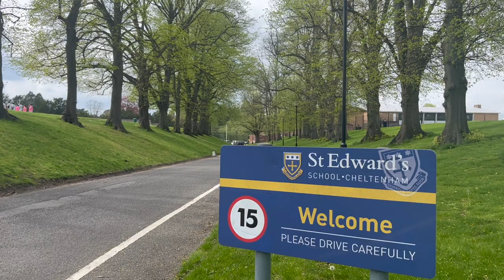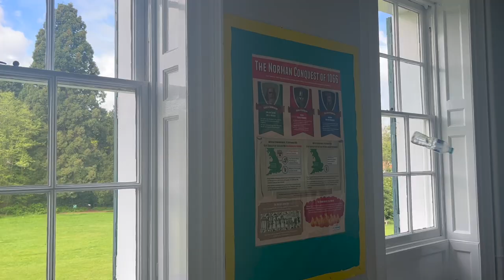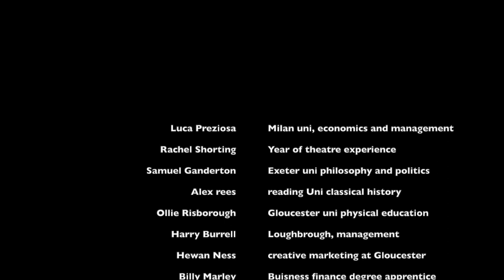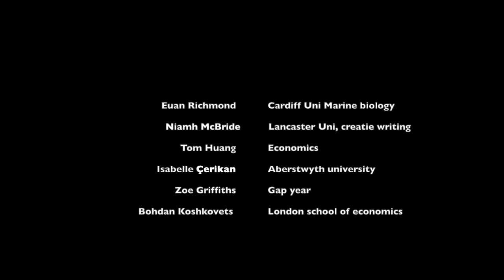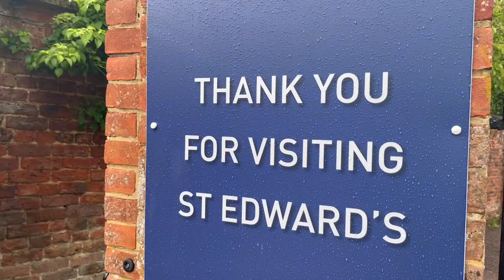St Edwards leavers video 2023